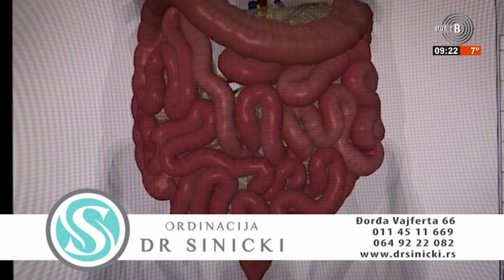Jutro sa Sanjom: Reumatizam, reumatski bolovi | radiolog Dr Vladimir Sinicki, kvantna medicina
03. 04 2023.  Reumatizam reumatski bolovi radiolog Dr  Vladimir Sinicki kvantna medicina